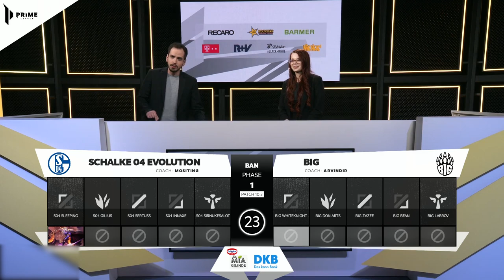Prime League Mic Check Episode #4 - S04 & SK Gaming Prime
Can the boys pull off the 2-0 week? The challenge is on as we head into the fourth week of the Prime League!

BIG is a professional esport organization founded and based in Germany, powered by OMEN, Skinbaron, CORSAIR & Backforce. We formed BIG to compete with the world's leading organizations.